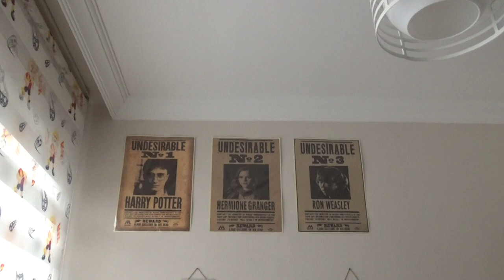MÜKÜ DEDİM DEDİKTİR ÖNCE RABBİME EMANETİZ SONRA ÜÇ KURALI UYGULUYORUZ VLOG 938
SORULRINIZI YANITLIYORUM